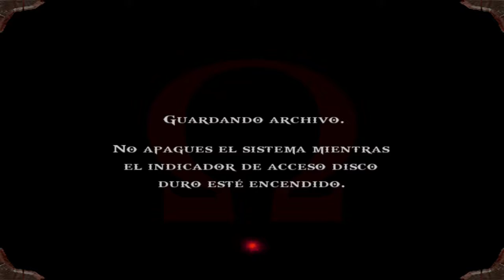GOD OF WAR 1 | #16